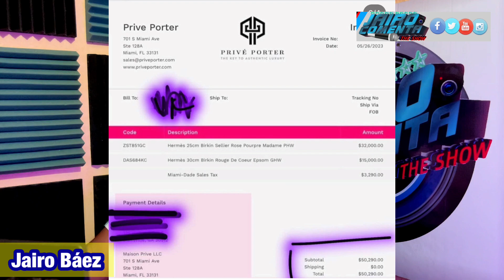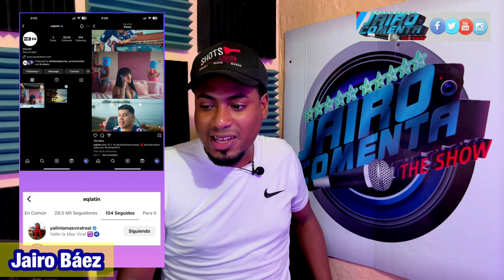YAILIN LA MAS VIRAL SE AUTO REGALA PARA DARLE CELOS A ANUEL AA - JAIRO COMENTA PODCAST